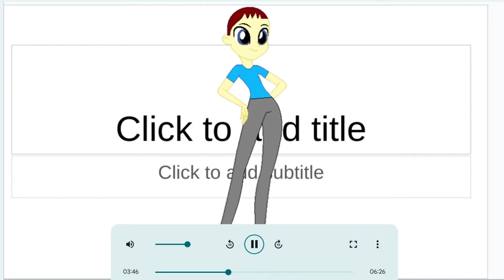Cartoons Real Gone Edited Part